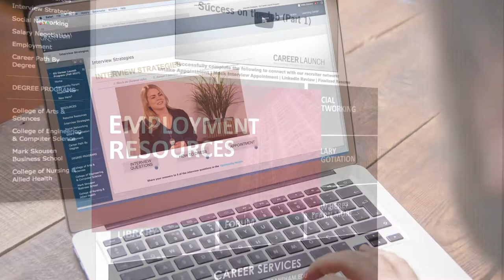Grantham University Career Launch Promo (Social)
Take Your Career to New Heights!!! Whether you’re looking for your first great job or transition into a new role, Career Launch will help hone the skills required to land your dream job and thrive in your career.

Registration is quick and easy, reserve your spot today!!!

Grantham University is proud to be "Serving Those Who Serve®"